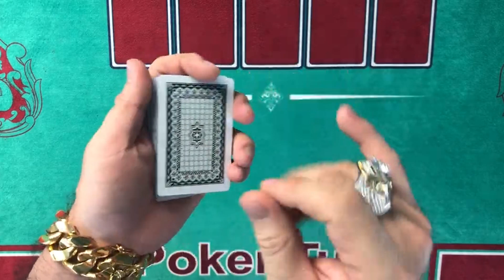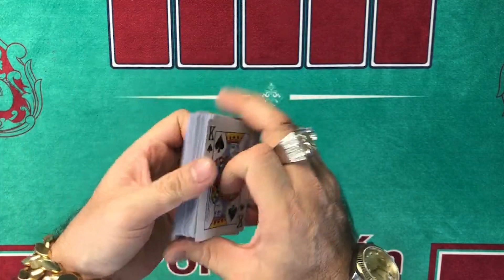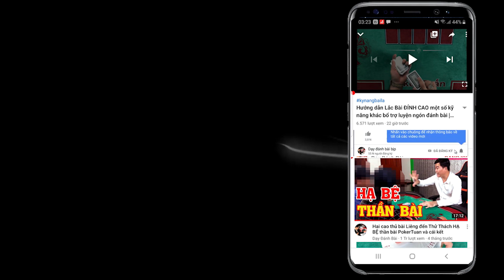PokerTuan Hướng dẫn luyện ngón - Bí quyết trở thành cao thủ bài lá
poker tuan hướng dẫn luyện ngón và bí quyết trở thành cao thủ bài lá.
Facebook: Dạy đánh bài Poker Tuấn